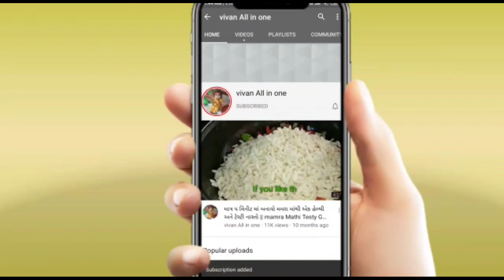ઘરે 2 રીતે લીલી ચટણી બનાવી સ્ટોર કરવાની રીત/lili chatni banavvani rit/lili chatni/green chatni